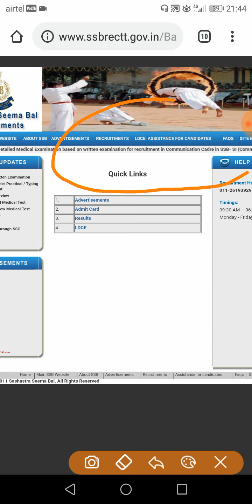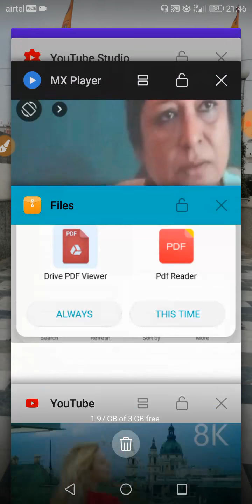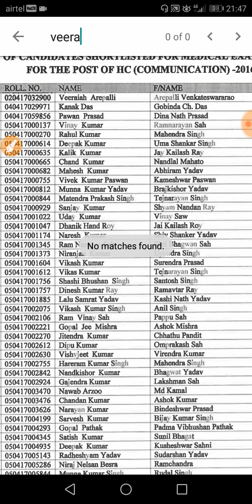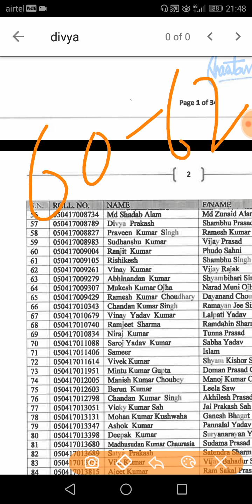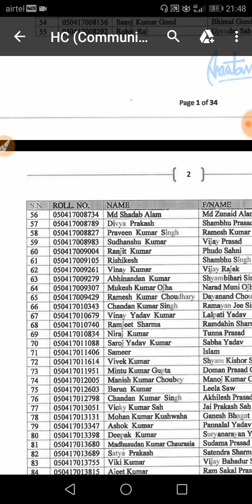SSB HC ASI SI Result and expected final cut off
nam nhi aya to kya kre?